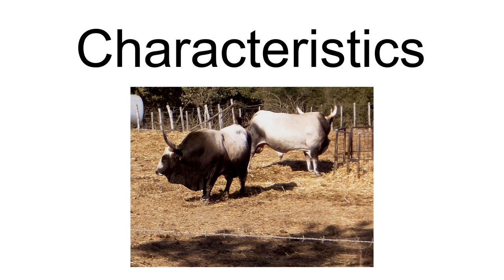Maremmana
The Maremmana is a breed of cattle reared in the Maremma, a former marshland region in southern Tuscany and northern Lazio in central Italy. It is raised principally in the provinces of Grosseto, Rome and Viterbo.